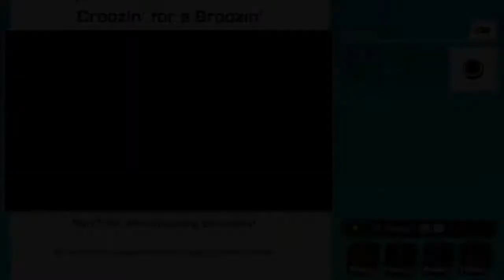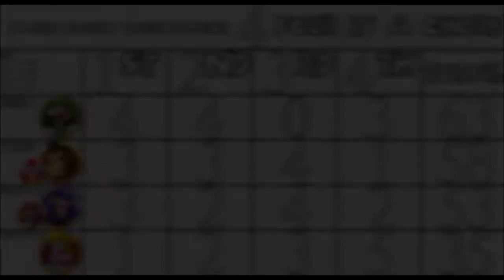Super Mario Party: Turns 16 - 20 [Mario Party Tournament #4]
And so the tournament finally ends after three months of playing!  Tune back in ten months from now for the Mario Party Tournament #5!  Thanks to anyone who watches.